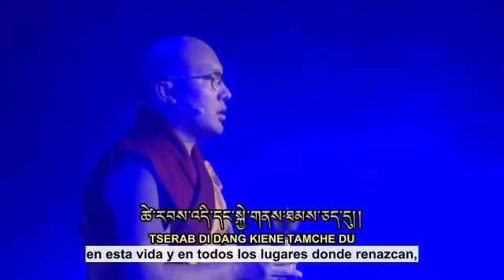Marme Monlam ༄༅། །མར་མེའི་སྨོན་ལམ། ། Light Offering Prayer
༄༅། །མར་མེའི་སྨོན་ལམ། །
Light Offering Prayer
by Atiśa Dīpaṃkara

མར་མེའི་སྣོད་ནི་སྟོང་གསུམ་གྱི་སྟོང་ཆེན་པོ་འཇིག་རྟེན་ཁམས་ཀྱི་ཁོར་ཡུག་དང་མཉམ་པར་གྱུར་ཅིག །
marmé nö ni tongsum gyi tongchenpo jikten kham kyi khoryuk dang nyampar gyur chik
May this vessel become as vast as the entire billionfold universe!

སྡོང་བུ་ནི་རིའི་རྒྱལ་པོ་རི་རབ་ཙམ་དུ་གྱུར་ཅིག །
dongbu ni ri gyalpo rirab tsam du gyur chik
May its wick grow as large as Sumeru, the king of mountains!

མར་ཁུ་ནི་མཐའི་རྒྱ་མཚོ་ཙམ་དུ་གྱུར་ཅིག །
markhu ni té gyatso tsam du gyur chik
May the oil within become as vast as the great ocean at the edge of the world!

གྲངས་ནི་སངས་རྒྱས་རེ་རེའི་མདུན་དུ་དུང་ཕྱུར་རེ་རེ་འབྱུང་བར་གྱུར་ཅིག །
drang ni sangye reré dündu dungchur reré jungwar gyur chik
And may a billion such lamps appear before each and every buddha!

འོད་ཀྱིས་སྲིད་པའི་རྩེ་མོ་མན་ཆད་ནས།
ö kyi sipé tsemo menché né
Their light banishing the darkness of ignorance everywhere,

མནར་མེད་པའི་དམྱལ་བ་ཡན་ཆད་ཀྱི་མ་རིག་པའི་མུན་པ་ཐམས་ཅད་བསལ་ནས་ཕྱོགས་བཅུའི་སངས་རྒྱས་དང་བྱང་ཆུབ་སེམས་དཔའི་ཞིང་ཁམས་ཐམས་ཅད་མངོན་སུམ་དུ་མཐོང་ཞིང་གསལ་བར་གྱུར་ཅིག །
narmé pé nyalwa yenché kyi marikpé münpa tamché sal né chok chü sangye dang changchub sempé shyingkham tamché ngönsum du tong shying salwar gyur chik
From the very peak of existence down to the lowest hell, may they reveal all the realms of buddhas and bodhisattvas throughout the ten directions!

ཨོཾ་བཛྲ་ཨ་ལོ་ཀེ་ཨཱཿཧཱུྃ།
om vajra aloké ah hung
oṃ vajrāloke āḥ hūṃ

ཨེ་མ་ཧོ། ངོ་མཚར་རྨད་བྱུང་སྣང་གསལ་སྒྲོན་མེ་འདི། །
emaho ngotsar mejung nangsal drönmé di
Emaho! This wondrous and amazing light, burning brightly,

བསྐལ་བཟང་སངས་རྒྱས་སྟོང་རྩ་ལ་སོགས་པའི། །
kalzang sangye tong tsa lasokpé
I offer to the thousand buddhas of this fortunate age,

རབ་འབྱམས་ཕྱོགས་བཅུའི་ཞིང་ཁམས་མ་ལུས་པའི། །
rabjam chok chü shyingkham malüpé
Gurus, yidam deities, ḍākinīs and dharmapālas,

བླ་མ་ཡི་དམ་མཁའ་འགྲོ་ཆོས་སྐྱོང་དང་། །
lama yidam khandro chökyong dang
And the deities of all the maṇḍalas,

དཀྱིལ་འཁོར་ལྷ་ཚོགས་རྣམས་ལ་འབུལ་བར་བགྱི། །
kyilkhor lhatsok nam la bulwar gyi
In all the infinite realms of the ten directions.

ཕ་མས་གཙོ་བྱས་སེམས་ཅན་ཐམས་ཅད་ཀྱི། །
pamé tso jé semchen tamché kyi
May all beings, with my own parents foremost among them,

ཚེ་རབས་འདི་དང་སྐྱེ་གནས་ཐམས་ཅད་དུ། །
tserab di dang kyené tamché du
In this and in all lives to come, whatever our place of birth,

རྫོགས་སངས་རྒྱས་པའི་ཞིང་ཁམས་མངོན་མཐོང་ནས། །
dzoksang gyepé shyingkham ngön tong né
Always see directly the perfect buddhas’ realms,

འོད་དཔག་མེད་མགོན་ཉིད་དང་དབྱེར་མེད་ཤོག །
öpakmé gön nyi dang yermé shok
And remain forever inseparable from Amitābha, ‘Lord of Boundless Light’—

དཀོན་མཆོག་གསུམ་དང་རྩ་གསུམ་ལྷ་ཚོགས་ཀྱི། །
könchok sum dang tsa sum lhatsok kyi
Grant your blessings so that, through the power of the truth

བདེན་པའི་མཐུ་ཡིས་སྨོན་ལམ་འདི་བཏབ་སྟེ། །
denpé tu yi mönlam di tab té
Of the Buddha, Dharma and Saṅgha, and the deities of the Three Roots,

མྱུར་དུ་འགྲུབ་པར་བྱིན་གྱིས་བརླབ་ཏུ་གསོལ། །
nyurdu drubpar jingyi lab tu sol
This prayer of aspiration may swiftly be fulfilled!

ཏདྱ་ཐཱ། པཉྩནྡྲི་ཡ་ཨཱ་བ་བོ་དྷཱ་ན་ཡེ་སྭཱ་ཧཱ།
teyatha | pentsadriya avabodhanaye soha
tadyathā pañcendriyāvabodhanīye svāhā

ཞེས་ཇོ་བོ་རྗེ་དཔལ་ལྡན་ཨ་ཏི་ཤས་དབུས་གཙང་གི་མཆོད་ཁང་རྣམས་ལ་དཔོན་སློབ་བཅོ་བརྒྱད་ཙམ་གྱིས་འུར་འདོན་མཛད་ཅེས་གྲགས་སོ།། །།
It is said that the precious Lord, glorious Atiśa, and seventeen of his disciples would chant this in unison as they made offerings in the shrines of Ü and Tsang.